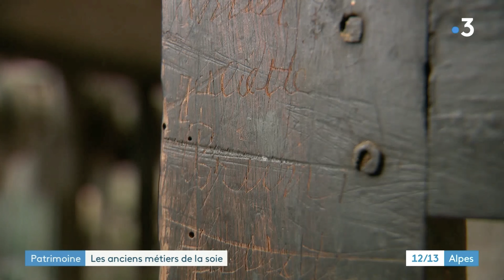2021 - JT du 17 septembre - France 3 Alpes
Extrait du Journal Télévisé de France 3 Alpes dans l'édition de 12-13h du 17 septembre 2021.